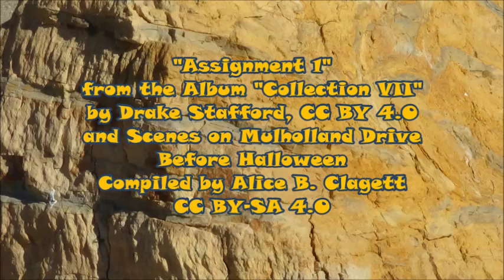The Music of Drake Stafford and Scenes before Halloween . compiled by Alice B. Clagett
Dear Ones,
Full Title: The Music of Drake Stafford and Scenes on Mulholland Drive Before Halloween